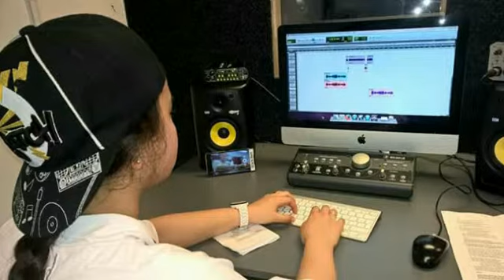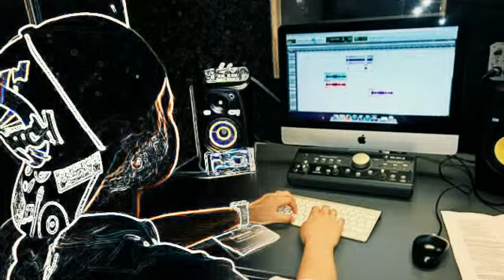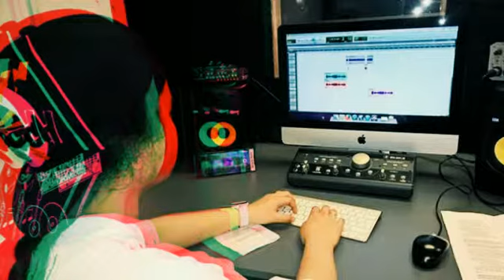'Smoothie' | Instrumental beat | by D.Bee 🐝